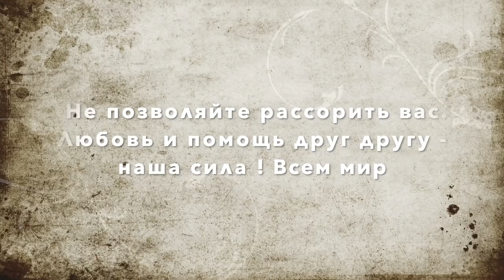Золото на турецкой свадьбе - кто в доме хозяин ? \GBQ blog